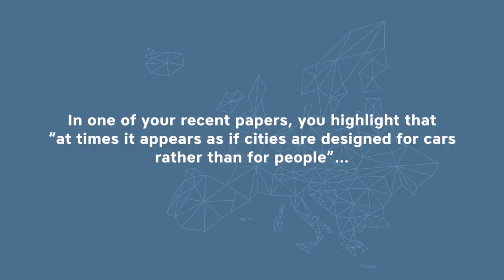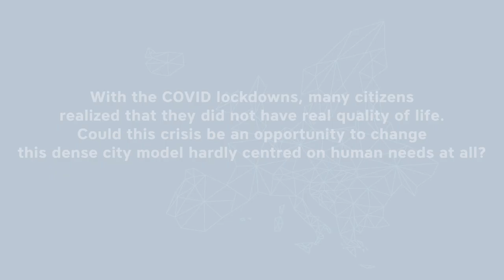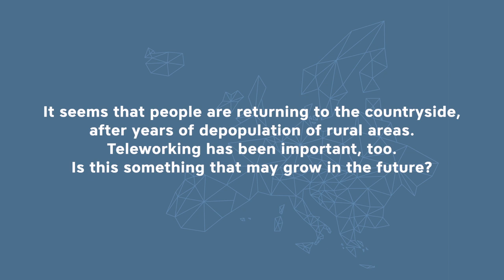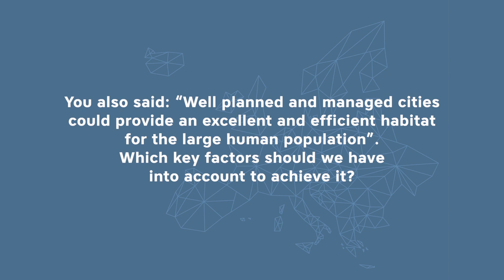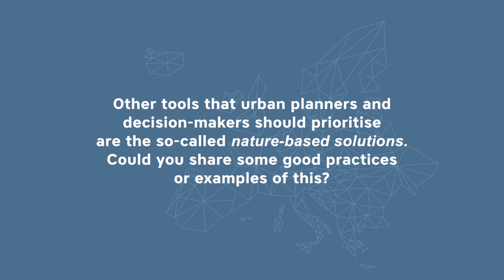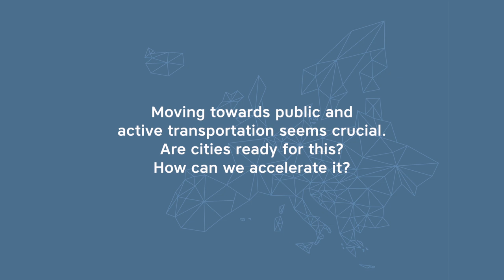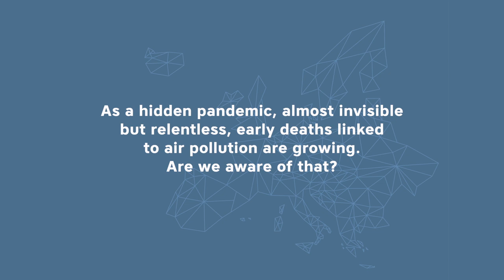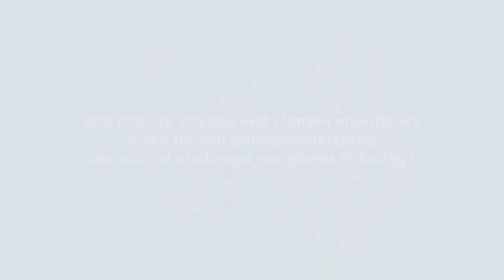EPuM interview with Mark Nieuwenhuijsen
Mark Nieuwenhuijsen PhD is a research professor and a world leading expert in environmental exposure assessment, epidemiology, and health risk/impact assessment with a strong focus and interest on healthy urban living. He is also director of the Urban Planning, Environment and Health Initiative, and director of the Air Pollution and Urban Environment Programme at the ISGlobal Barcelona Institute for Global Health. He has edited three books on exposure assessment and on environmental epidemiology, and one on integrating human health into urban and transport planning, one on transportation and health and has co-authored more than 450 papers published in peer reviewed journals and 35 book chapters. In 2018, he was awarded the ISEE John Goldsmith Award for outstanding contributions to environmental epidemiology.  In both 2018 and 2019, he was among the 1% most cited scientists in the world. His lines of research include urban and transport planning and health, air pollution, noise, temperature, green space and physical activity.